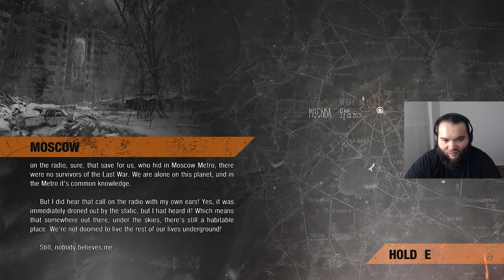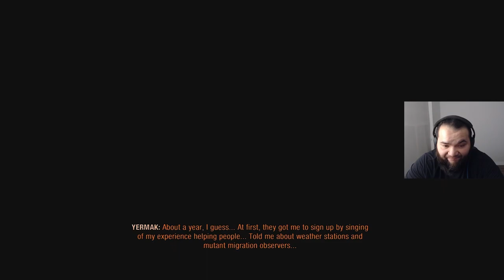They're Peaceful they said, YEAH OK | Metro Exodus 2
I hope you enjoyed it!! Have a wonderful day!!!